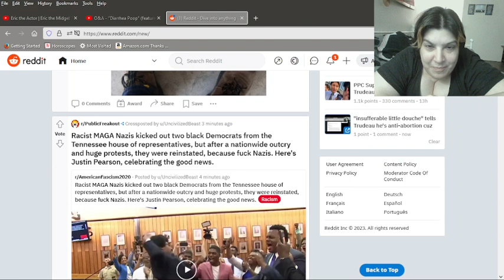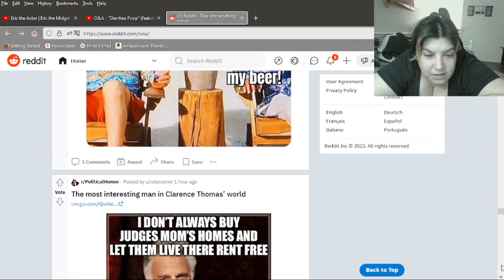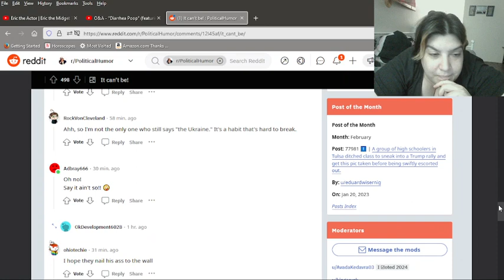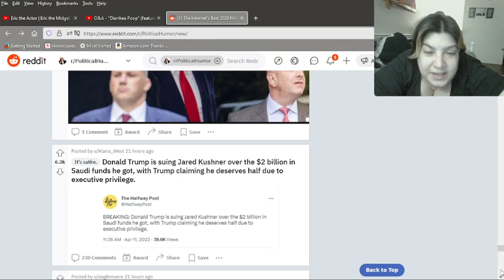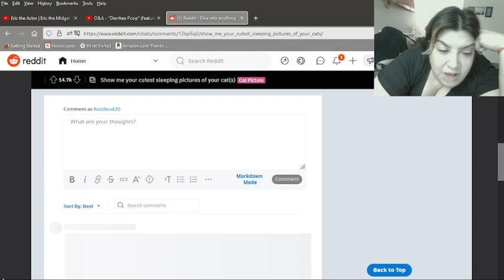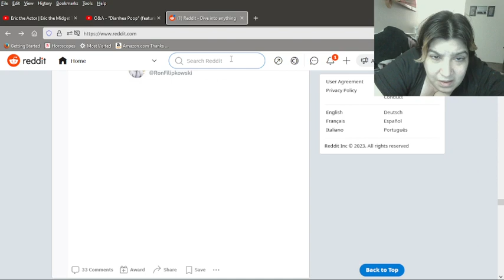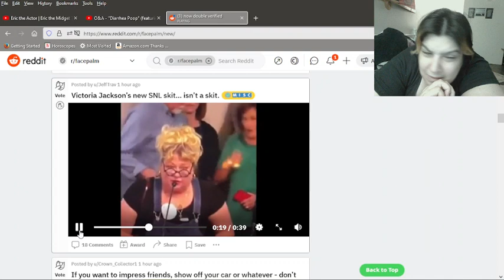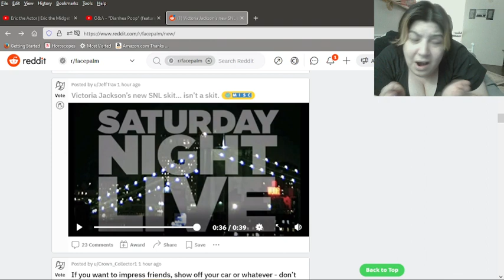Eruptions... how's this for an eruption: Victoria Jackson has turned into a BALLOON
Among other perusals... Victoria Jackson, the once hilarious SNL cast member, has now gone full-on right-wing conservative nutjob and is not only been seen on news stations bashing gay people, but is now going to town hall meetings citing Christ and the bible as reason for LGBTQ rights needing to be gotten rid of. Not only that, but... she's HUGE.

Randy Quaid, Roseanne Barr, Victoria Jackson... wtf is it with all these once great pioneers in comedy and common sense in modern America flipping on a dime and becoming everything they would've once hated? It's like once they became old, overweight, and their careers took a tumble they found some refuge in hatred, bigotry, and stupidity.